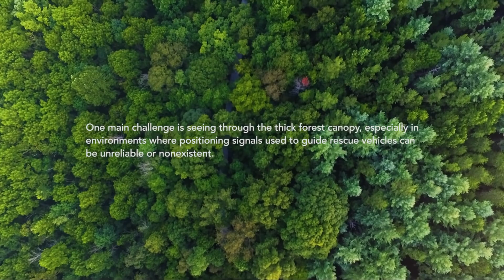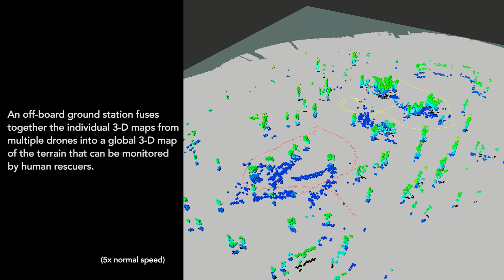Forest search-and-rescue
A group of researchers from MIT and the NASA Langley Research Center has developed an autonomous system for a fleet of quadrotor drones that enables them to search collaboratively under dense forest canopies using only on-board computation and wireless communication.